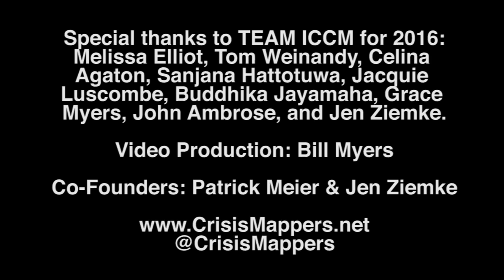Rockefeller Panel Discussion - ICCM Manila 2016